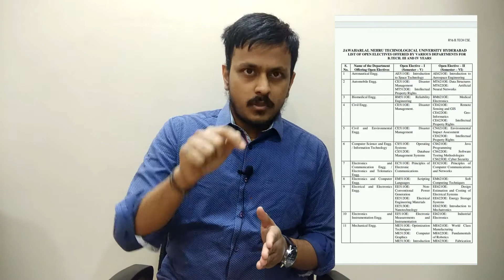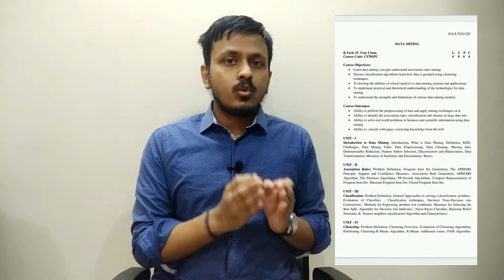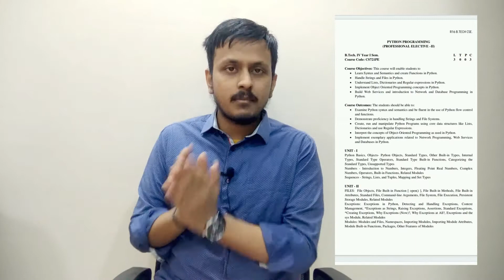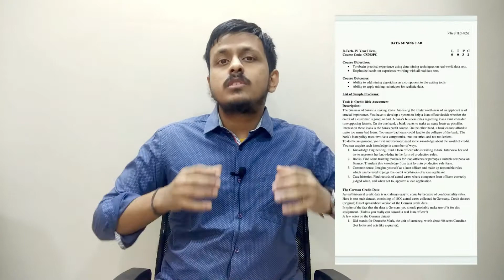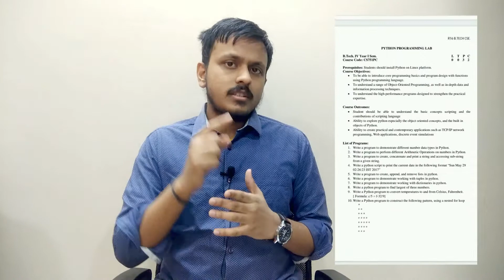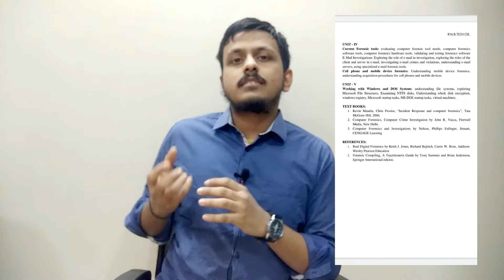B tech 4th year CSE Subjects Explained | Abhinav Vengala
Hey guys this is ABHINAV, Working as a Software Engineer at TCS.

In this video, I have explained all the subjects for final year of computer science and engineering in BTech. Hope you guys find this video useful.

On my channel you will find videos about men's fashion and style,
health, fitness, overall lifestyle, productivity tips and of course, my personal life.

📝 NOTE : All content used is copyright to Abhinav Vengala,

📝 ABOUT : Our mission is to provide free, high-quality education accessible
to everyone to help you excel in coding, programming, and software engineering.
Whether you're a beginner or a seasoned developer, we’ve got the resources and
guidance you need to advance your skills and grow in your career.

you succeed in the ever-evolving tech landscape. Your journey to mastering
software engineering starts here!